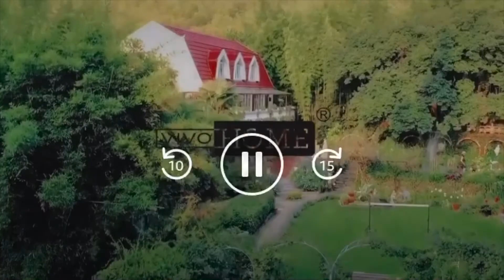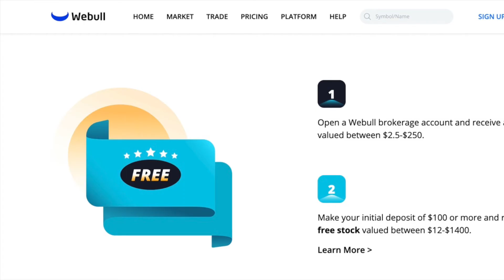Amazon Choice Polyresin Lightweight Antique Outdoor Garden Bird Bath Green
VIVOHOME 28 Inch Height Polyresin Lightweight Antique Outdoor Garden Bird Bath Green

✅Webull:
2 FREE STOCKS BETWEEN $12 - $1400